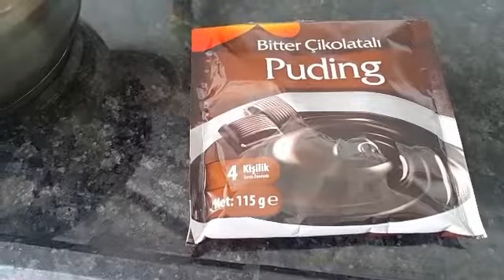Bisküvili pasta(2malzeme fırın,kalıp,krema yok)